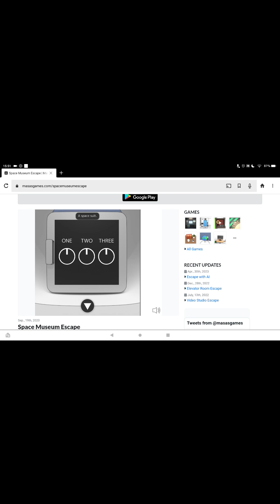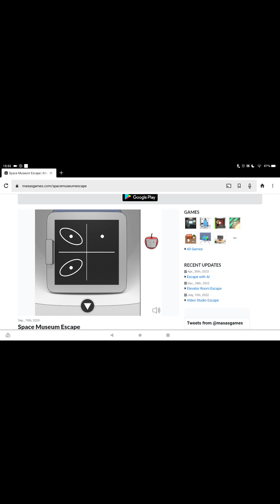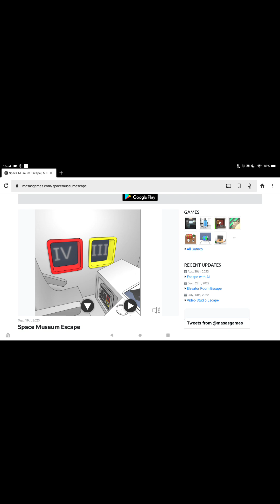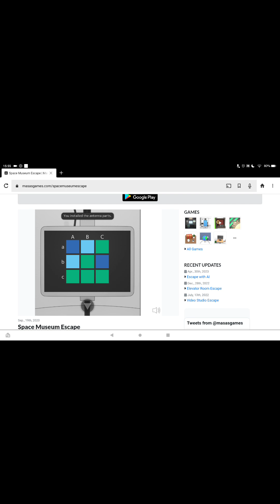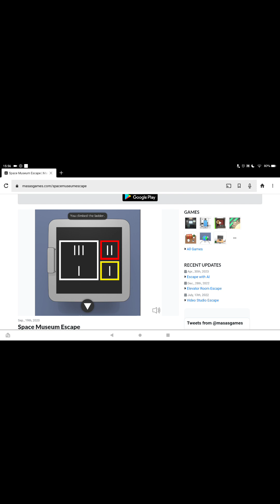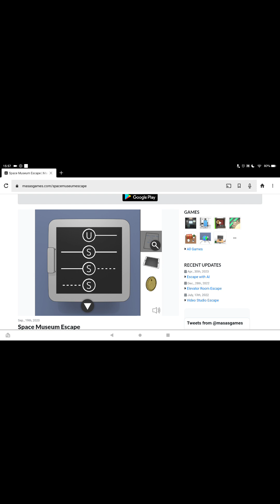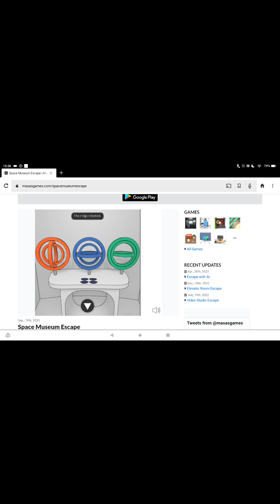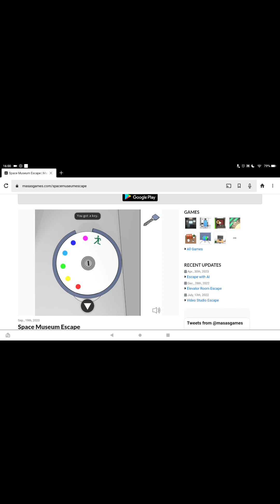Space Museum Escape : Escape Rooms WEEK - Day 2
This is Day 2 of solving escape rooms but am I able to do it? Watch to find out!